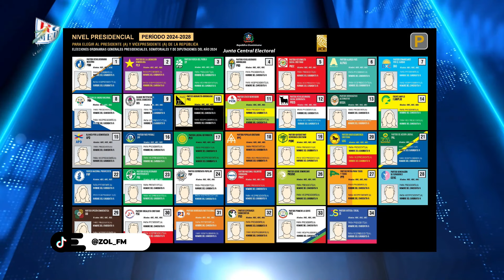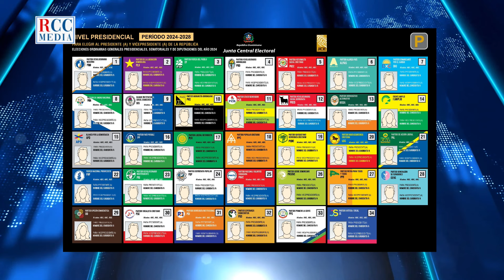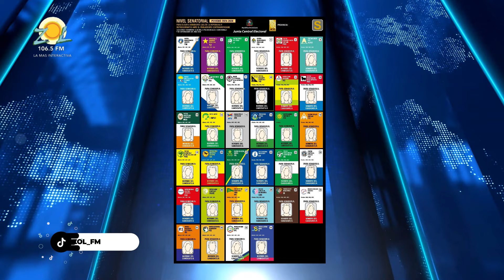HILARIO ESPIÑEIRA CEBALLOS: TODO LO QUE DEBES SABER DE LAS ELECCIONES DE MAYO Y CÓMO VOTAR